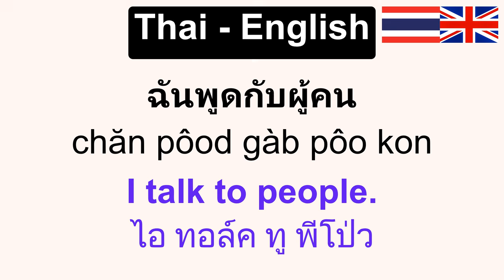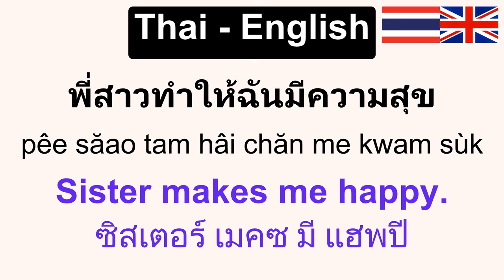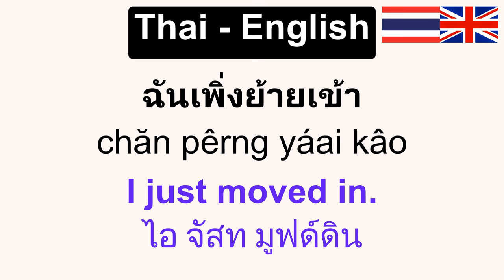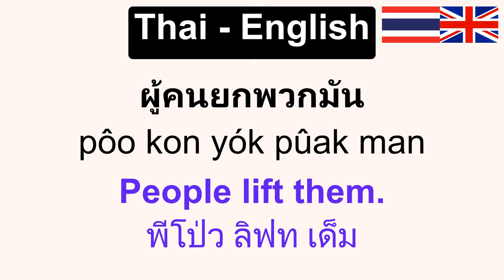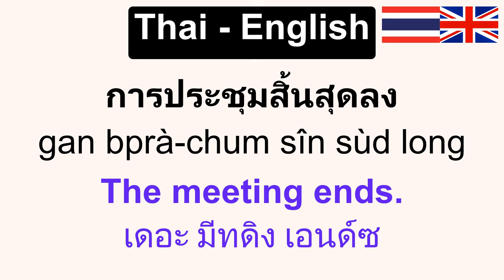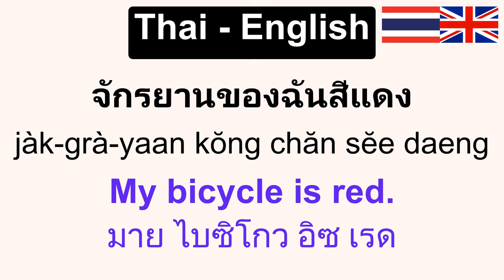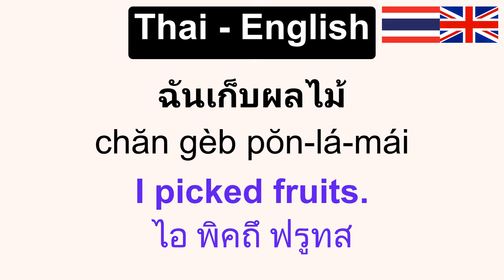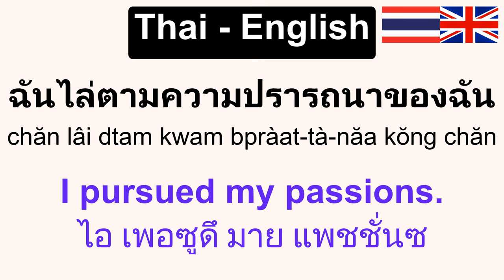Speaking Thai: เริ่มฝึกพูดภาษาอังกฤษ สำหรับเด็ก-ผู้ใหญ่ เรียนภาษาอังกฤษด้วยตัวเอง Thai-English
Speaking Thai เริ่มฝึกพูดภาษาอังกฤษ:
1. businessman นักธุรกิจ     0:00
2. sister พี่สาว/น้องสาว     1:50
3. brother พี่ชาย/น้องชาย     4:30
4. condo คอนโด     6:10
5. gym ยิม     8:40
6. meeting การประชุม     10:55
7. car รถ     13:20
8. bicycle จักรยาน     15:00
9. vacation วันหยุด     16:45
10. university มหาวิทยาลัย     19:10

🙌 Please Join! 🤝 us for an enriching language learning experience or support us!
🙌 สมัครสมาชิกช่องเพื่อสนับสนุนพวกเราได้ที่
- Super Supporter 🌟🚀 $0.99/mo

สำหรับเด็ก-ผู้ใหญ่, เรียนภาษาอังกฤษด้วยตัวเอง, ภาษาอังกฤษออนไลน์, Thai-English, Learn Thai, Speaking Thai, Thai, Thai Story, Basic Thai, Thai for Beginners, Thai Lessons, English Thai, เรียนภาษาอังกฤษ, พูดภาษาอังกฤษ, ฝึกพูดภาษาอังกฤษ, อังกฤษ, เรื่องสั้นภาษาอังกฤษ, ภาษาอังกฤษพื้นฐาน, ภาษาอังกฤษสำหรับผู้เริ่มเรียน, บทเรียนภาษาอังกฤษ, เรียนภาษาอังกฤษด้วยตัวเอง, ฟังและพูดตามภาษาอังกฤษ, อังกฤษไทย, ไทย, ภาษาไทย, เรียนภาษาไทย, ไทยอังกฤษ, สองภาษา.